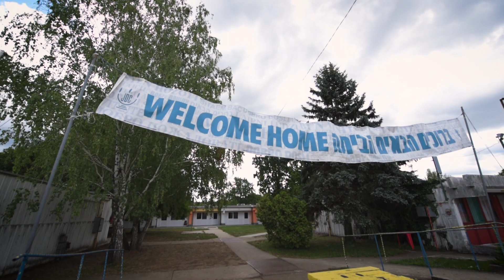David – 7 years later (Szarvas Camp)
Guess what - he is back in our first spin-off clip. Please welcome David - 7 years later!

Made by: Laura Bedő

The JDC-Lauder International Jewish Youth Camp opened in 1990. Today 1500 participants from 25 different countries are creating the traditions of Szarvas every summer...